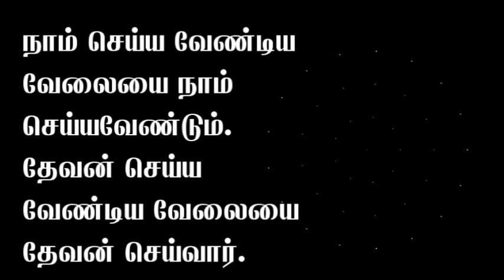Lesson about Prayer | Useful story | Tamil